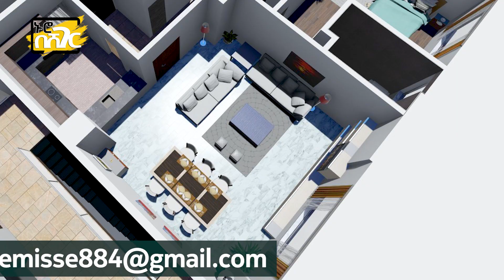በማለቅ ላይ ያሉ የመኖሪያ ቤቶች ሽያጭ በአዲስ አበባ! 2015 Apartments Price in Addis Ababa | Ethiopia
☎️ እነዚህን በማለቅ ላይ ያሉ ዘመናዊ የመኖሪያ አፓርትመንቶች ቀድመው የግልዎ ለማድረግ በተከታዮቹ ስልክ ቁጥሮች ይደውሉ 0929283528 / 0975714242 ወይም በኢሜል አድራሻ ማግኘት ይችላሉ!!

በዚህ ቻናል ስለአዲስ አበባ ኑሮ የገበያ ዋጋ፣ መዝናኛ ቦታዎች እና ህዝባዊና ሃይማኖታዊ በዐላትን የሚቃኙ አዝናኝና መረጃ አዘል ቪዲዮዎችን ወደ እናንተ እናደርሳለን!
ሰብስክራይብ በማድረግ ከኛ ጋር ሁነው ስለሸገር ኑሮ በቂ በመረጃ ይያዙ!!!

In this Channel you will get review videos on Life in Addis Ababa (Market Price, Entertainment places and Events).